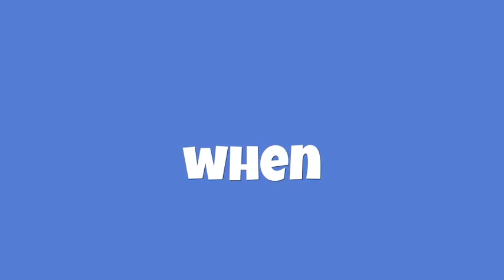Skiing in Verbier- best bits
What an amazing skiing holiday in Verbier, this is what you call skiing in style!